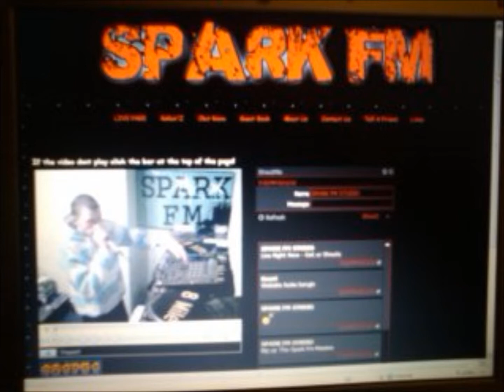Fugetive By Astra J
Fugetive By Astra J off the London Misfits Album 2013